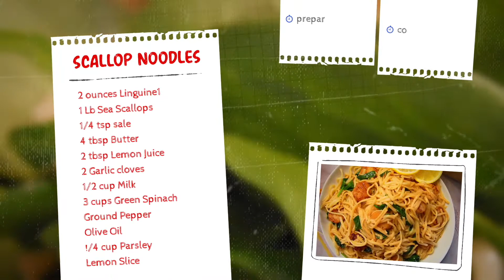How to Make the Best Scallop Noodles | Easy Recipe to Follow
Frying pan scallops and lemon with thin linguine noodles makes it so irresistible, flavorful and bright.This is a very simple savory and easy to prepare meal that you and your loved ones can enjoy!

Let me know your thoughts on this video in the comments below :)

Please share with a friend too!